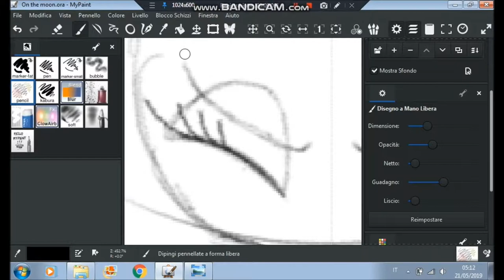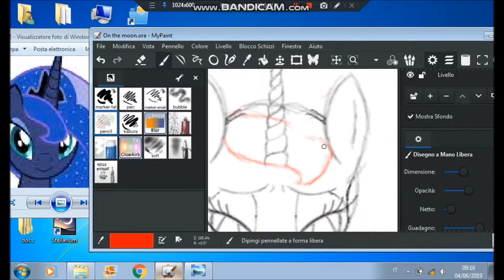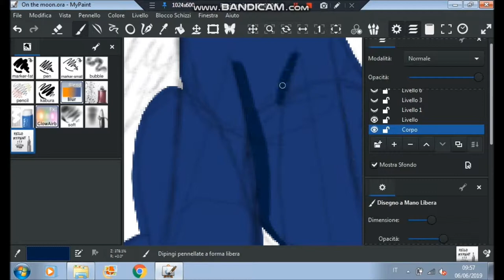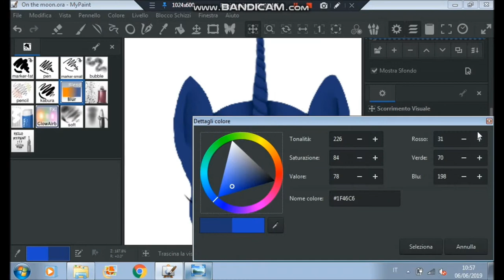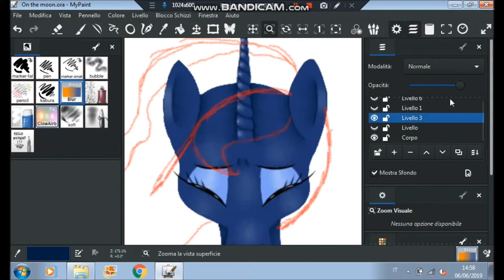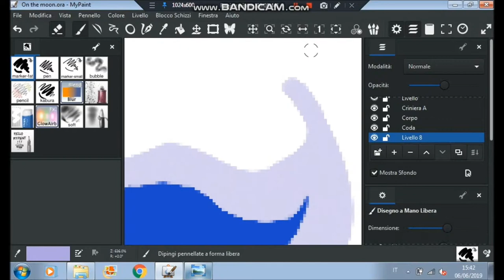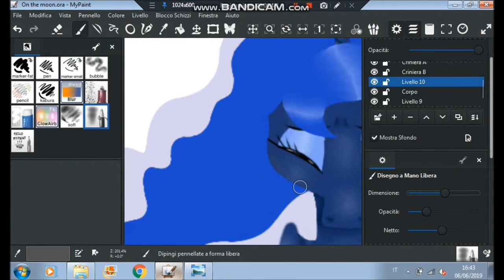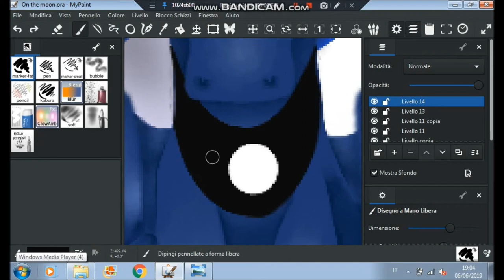On the moon (MLP) -SpeedPaint-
Poor Luna ... I dare not imagine how lonely she suffered.

INFORMATION
Time: 6 hours
OCs: Princess Luna from MyLittlePony Friendship is magic

1) Lost On The Moon feat. Rina Chan [WoodenToaster   The Living Tombstone]
2) Thrasher  Velvet R. Wings - The Forgotten Reality Of A Heros Ascension (feat. SDreamExplorerS)
3) Ponyphonic - The Moon Rises [Instrumental]

PROGRAM:
MyPaint
Bandicam
MovieMaker

STATUS:

Art trade: Closed
Request: Closed
Adoption: Closed

Do you want to make a request? or an art trade? Do you want to adopt a pony of mine?